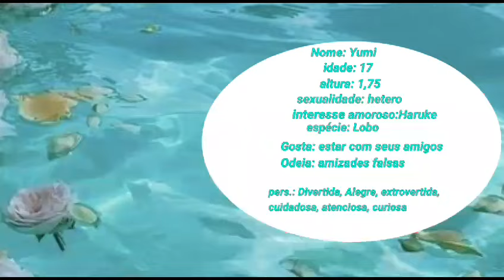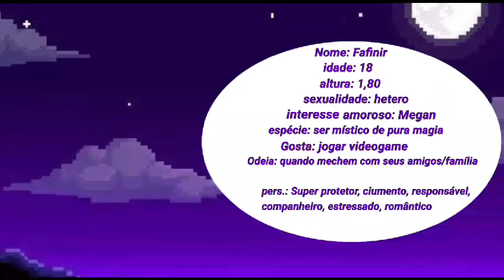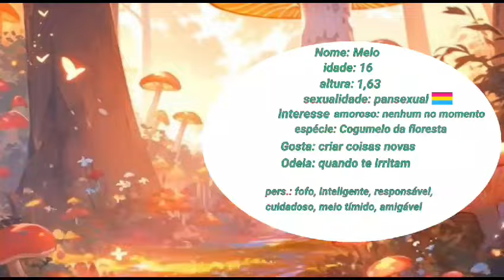Oc Voice claims atualizado { Gacha Club }